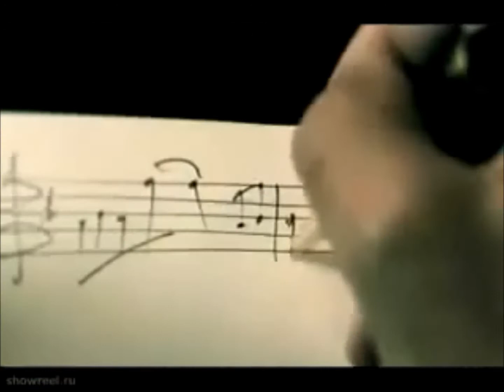Smiješi se (prod. Valentin)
Glazba i Aranžman: Valentin Hegol (DjLoveSong)
Vocal: Dora Vestić
Mix & Mastering: Karlo Papić (Campie)
Video: Valentin Hegol (DjLoveSong)
Snimano u MM Studio Osijek
Prvi single mlade Osječke pjevačice Dore Vestić, pod nazivom "Smiješi se"